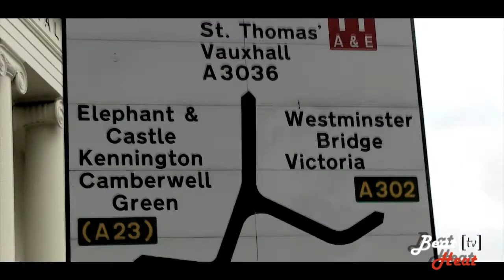BHTV - Street Sessions feat ABH